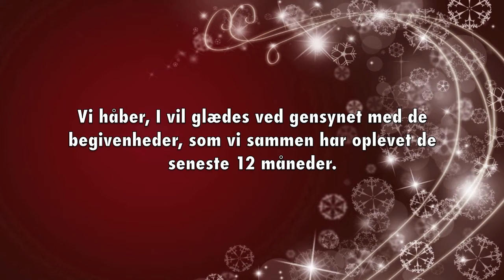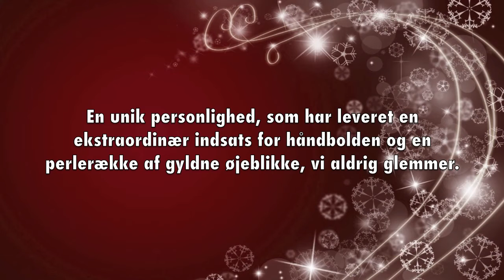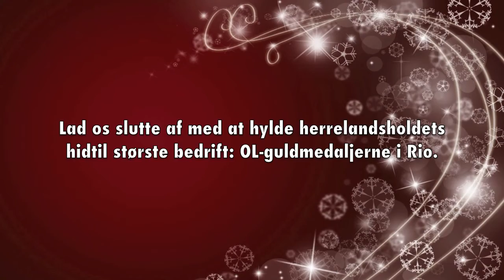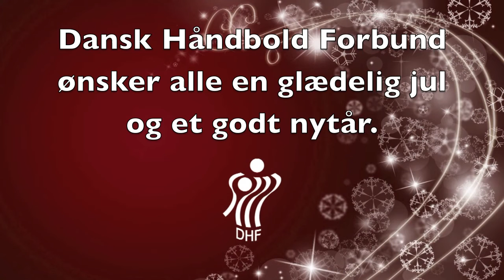DanskHåndbold - Tak for samarbejdet 2016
DanskHåndbold vil med denne hilsen sige stort tak for samarbejdet til vores partnere og kolleger i 2016.

God jul og godt nytår.